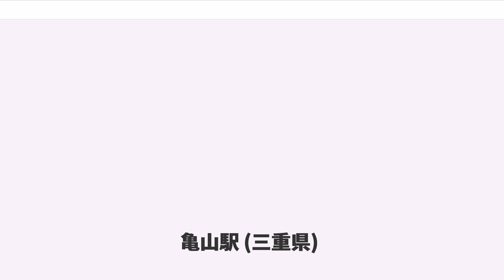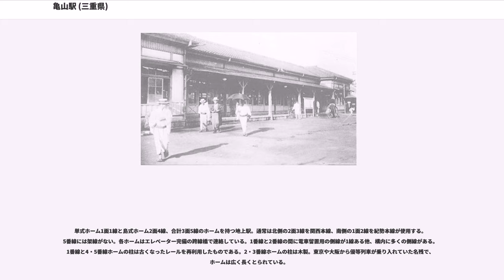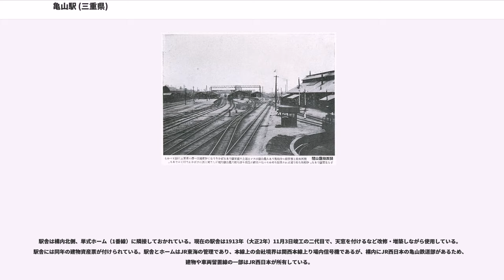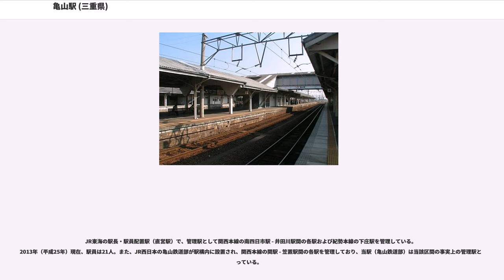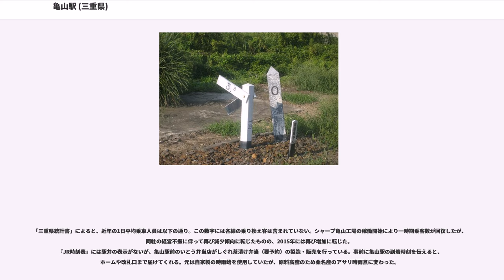亀山駅 (三重県)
亀山駅（かめやまえき）は、三重県亀山市御幸町にある、東海旅客鉄道（JR東海）・西日本旅客鉄道（JR西日本）の駅である。

名古屋駅（名古屋市）とJR難波駅（大阪市）を結ぶ関西本線と、当駅を起点として紀伊半島を海沿いに走り和歌山市駅（和歌山市）までを結ぶ紀勢本線の2路線の接続駅となっている。このうち関西本線を当駅の所属線としている。かつては日本国有鉄道（国鉄）のみの管轄であったが、1987年4月の国鉄分割民営化によって当駅は会社間の境界駅となり、関西本線側の境界は上り第一場内信号機である。関西本線の名古屋方面と紀勢本線（新宮駅まで）がJR東海、関西本線の奈良方面がJR西日本に継承された。

駅構内には、JR東海の亀山運輸区と亀山変電所、JR西日本の亀山鉄道部と亀山指令所（大阪総合指令所の分所扱い）がある。国鉄時代は天王寺鉄道管理局の管轄であった。その後、1987年3月に名古屋鉄道管理局に移管され、民営化により、9つあるJR東海在来線のJR他社境界駅の中で唯一、JR東海の管轄駅となった。また、保安装置に関しても、JR東海は現在在来線全線でATS-PTを使用しているが、ATS-P車上装置を設置していないJR西日本キハ120形気動車が乗り入れる関係上当駅構内のみATS-STが使用されている。

かつては、機関区や客貨車区などが置かれた三重県内でも有数の鉄道の要衝であり、名古屋方面・京都方面から来る多くの優等列車が、当駅を経由して伊勢・南紀方面に向かっていた。しかし四日市 - 津間は当駅経由では大きく迂回するルートであり、また当駅の配線上スイッチバックを強いられるため、短絡ルートである国鉄伊勢線の建設が検討されるようになった。そして1973年に伊勢線が開通すると名古屋方面の優等列車の大半は同線経由となり、モータリゼーションの普及も加わって、徐々にローカル輸送へとシフトしていくことになった。伊勢線開通後も寝台特急「紀伊」は当駅経由で運行されていたが、1984年に廃止され当駅に停車する特急列車が消滅した。さらに京都方面からの急行列車も運賃と速度で勝る近鉄特急に客足を奪われ1987年に消滅した。そして2006年3月18日のダイヤ改正で急行「かすが」が廃止されたのを最後に、当駅に停車する優等列車が全て消滅した。かつて賑わっていたことを示すのが駅構内の広さであり、東西方向に1km以上に渡って続いている。

快速列車・普通列車のみが発着する。関西本線名古屋方面および奈良方面（加茂駅で乗り換え）・紀勢本線の3方向での運行形態となっており、当駅をまたいで運転される列車は設定されていない。3方向とも日中は1時間に1本のみの運転である。乗り換えの便を図ったダイヤ編成となっており、列車遅延の際は接続できるよう発車時刻が調整される。なお、奈良方面については、過去に線路の保守工事のため第2土曜日の日中に運休する列車があった。

JR東海が発売する特別企画乗車券「青空フリーパス」は当駅が関西本線の南端である。

亀山は伊勢亀山藩6万石の城下町かつ東海道の46番目の宿場町であったが、当駅開設以後、鉄道の町となった。宿場町起源の町の多くが鉄道駅の設置に消極的な姿勢を示した明治期に、亀山では地元有志が関西鉄道に嘆願書を提出して駅の設置に積極的に動いている。国鉄時代の最盛期には機関区・客貨車区・保線区・車掌区なども併設され、亀山駅に勤務する職員は1,000人弱に上った。

単式ホーム1面1線と島式ホーム2面4線、合計3面5線のホームを持つ地上駅。通常は北側の2面3線を関西本線、南側の1面2線を紀勢本線が使用する。5番線には架線がない。各ホームはエレベーター完備の跨線橋で連絡している。1番線と2番線の間に電車留置用の側線が1線ある他、構内に多くの側線がある。1番線と4・5番線ホームの柱は古くなったレールを再利用したものである。2・3番線ホームの柱は木製。東京や大阪から優等列車が乗り入れていた名残で、ホームは広く長くとられている。

駅舎は構内北側、単式ホーム（1番線）に隣接しておかれている。現在の駅舎は1913年（大正2年）11月3日竣工の二代目で、天窓を付けるなど改修・増築しながら使用している。駅舎には同年の建物資産票が付けられている。駅舎とホームはJR東海の管理であり、本線上の会社境界は関西本...